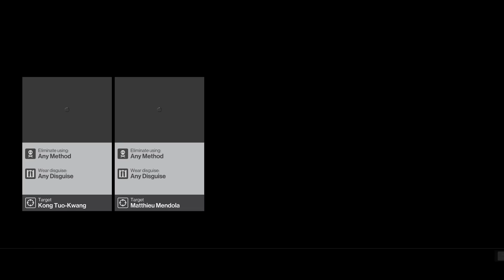How to get Silent Assassin rating in the mission A House built on Sand - Marrakesh (Hitman)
Hey. You are also welcome to leave a like :)